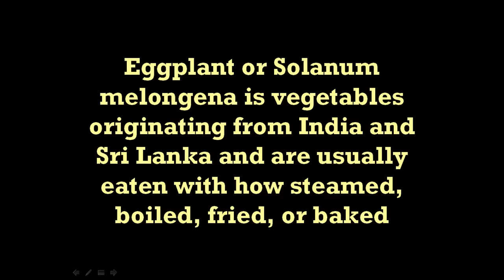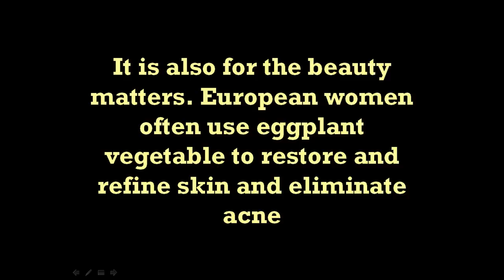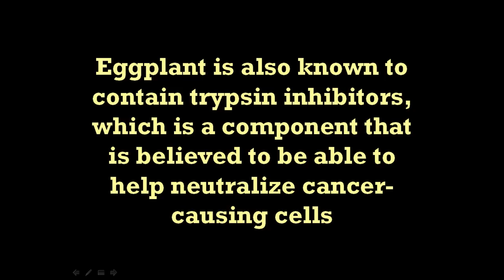Benefits Eggplant Vegetable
Eggplant or Solanum melongena is vegetables originating from India and Sri Lanka and are usually eaten with how steamed, boiled, fried, or baked. Eggplant vegetable that contains many small seeds and tender to eat, but it is bitter because the seeds contain the alkaloid Nicotine eggplant. This is not surprising because the vegetable eggplant is relative with tobacco plant